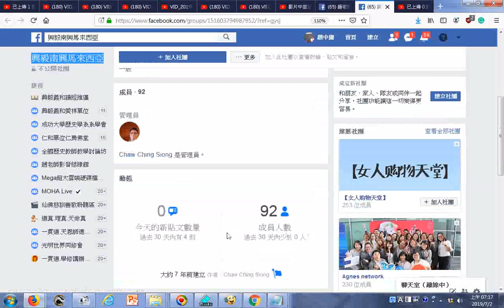興毅南興馬來西亞20190702facebook